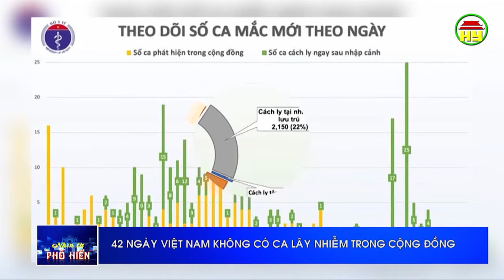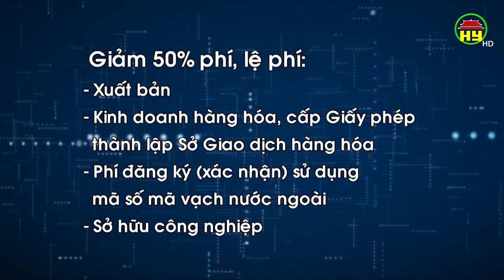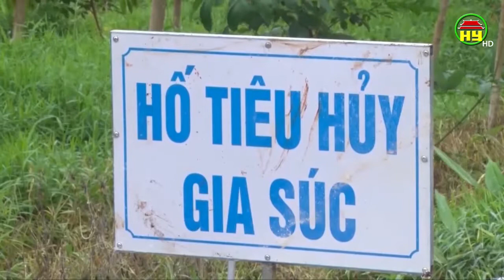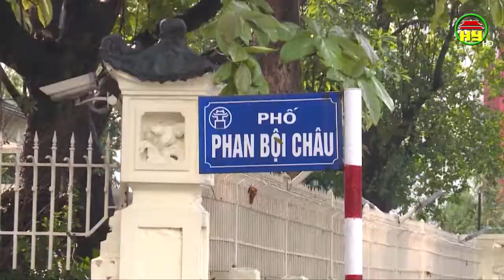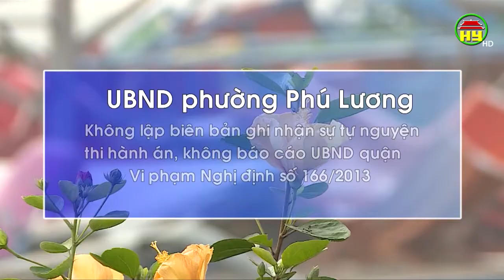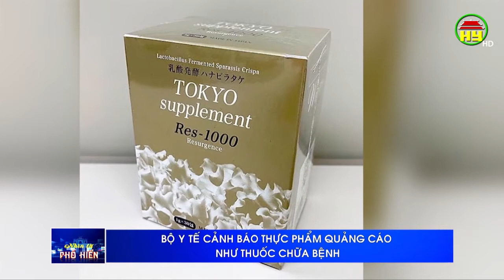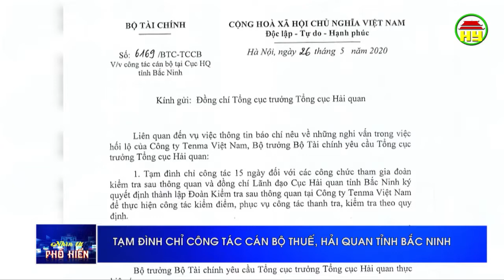Nhìn từ Phố Hiến thứ 5 ngày 28/05/2020